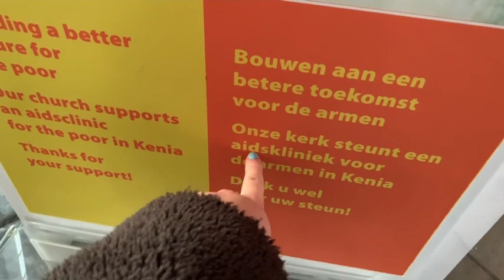Herfstdagen🍂 - Mette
Oktober 2022

Muziek:
Bends - Ralph Castelli
Brazil - Declan McKenna